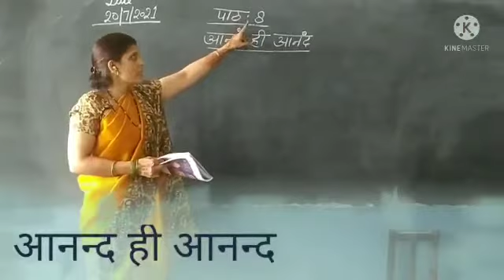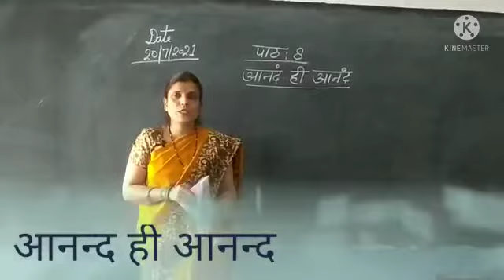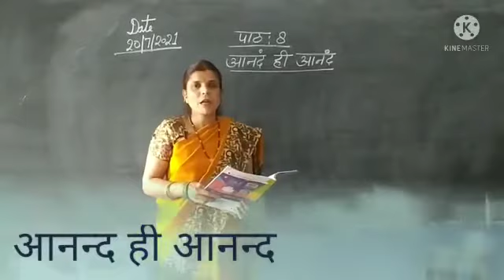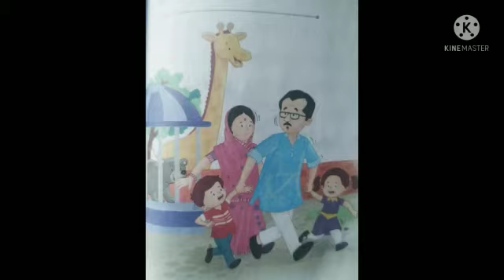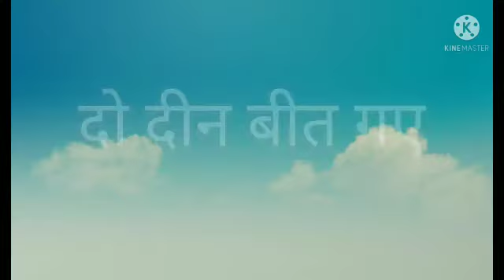Class - III Subject - Hindi lesson - 8 ( Anand He Anand )